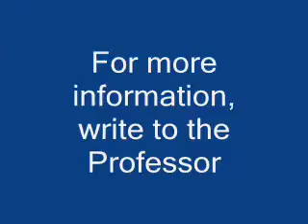Medical Secret Revealed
From CBS-TV News: We already know how to prevent drug-resistant HIV.